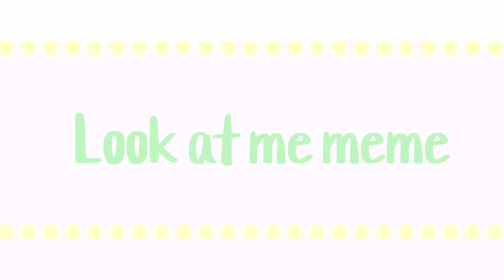Look at me/🥚/meme// Easter special/🎀/Gacha Club/🍬/PurpleBunnyProductions/💐/enjoy!!!!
Happy Easter sisters!hope you well!!!

Flower me on TikTok!

Music!

Apps used in this cute wholesome video!
Gacha club
IbispaintX
Kinemaster

Credits to cutie pin pin for the inspiration! ^*